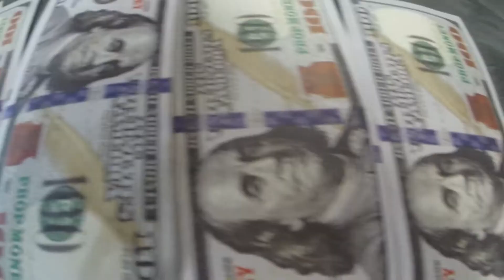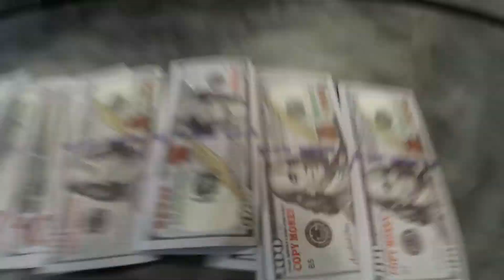You Could Win $250,000 with Rock 108 Perfect Playlist!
Wanna win some cold hard cash? Here's how!